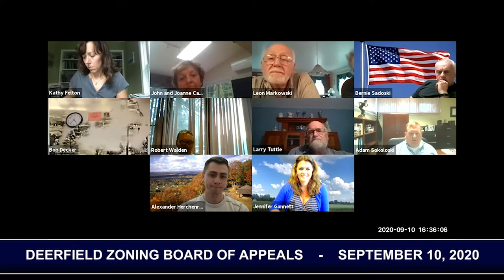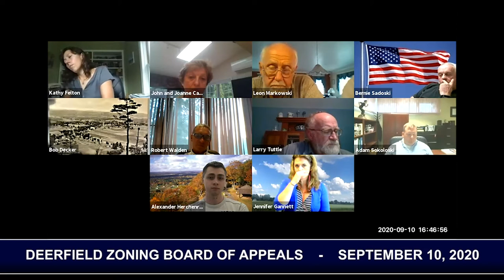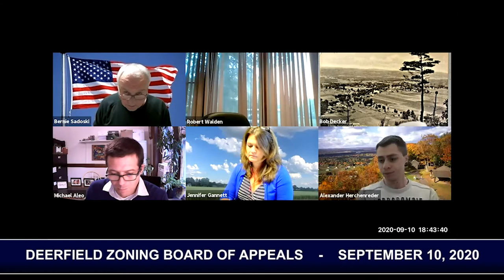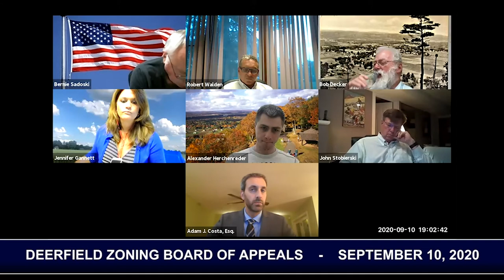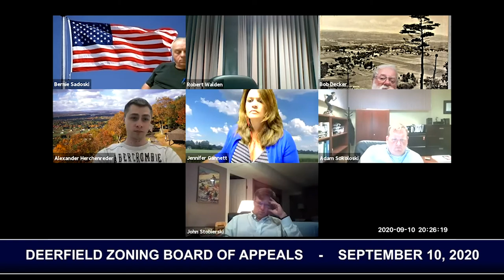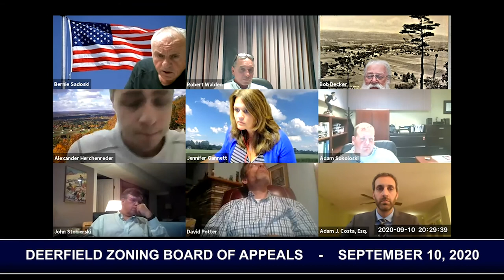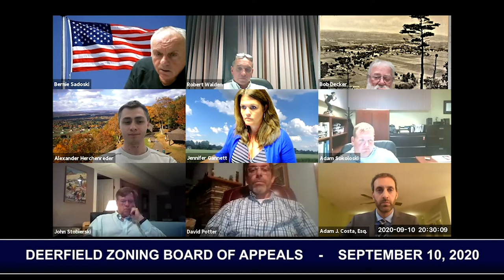Deerfield Zoning Board of Appeals - September 10, 2020